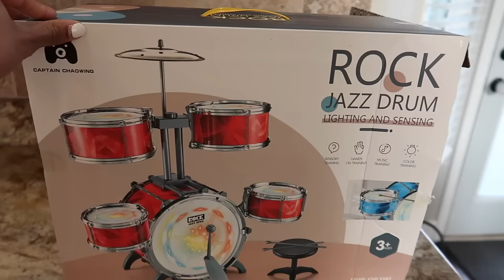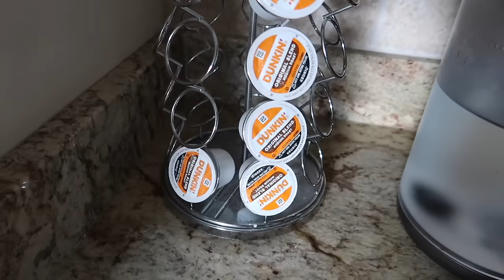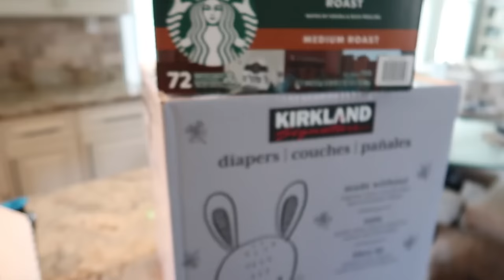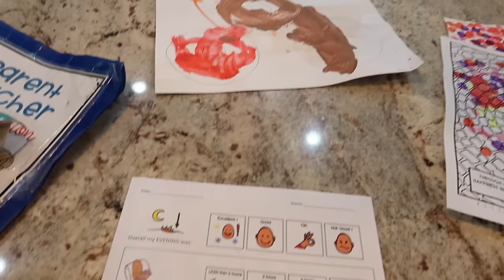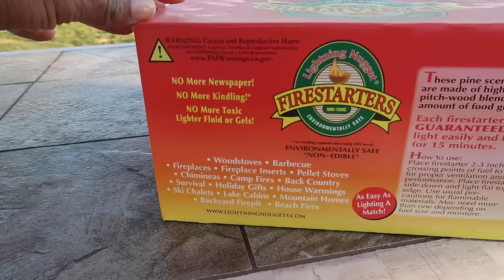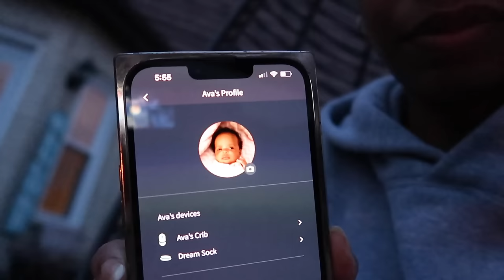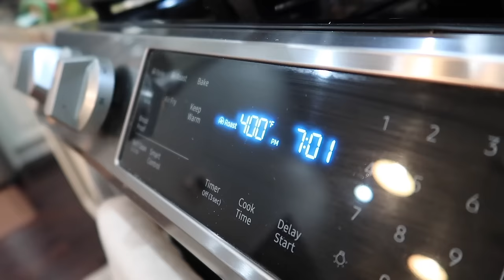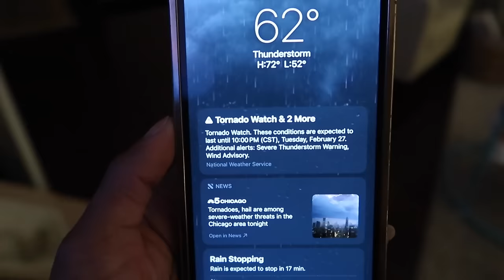Why We STOPPED Autism Therapy | VLOG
glasses with glass straws
my daughter's purple stanley cup

Thanks for hangin'! If you're new, I'm Vaughn aka MsVaughnTV and I'm a cop's wife and outgoing mom to a newborn baby girl and 7-year-old little girl with autism.

Love,
Vaughn